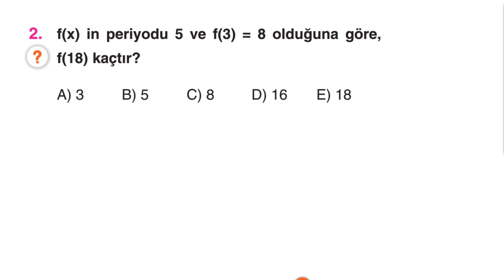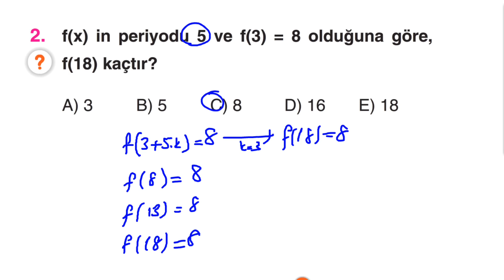Çap Yayınları - FL - 11.Sınıf Matematik 1.Fasikülü - KAZANIM 57